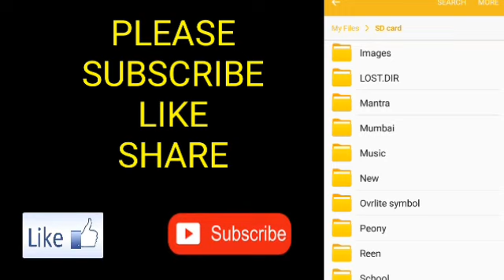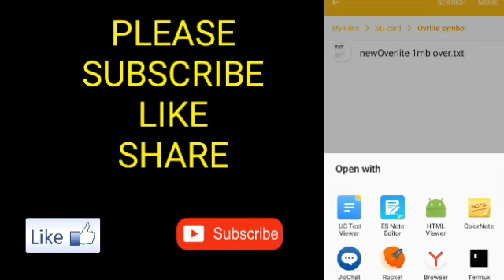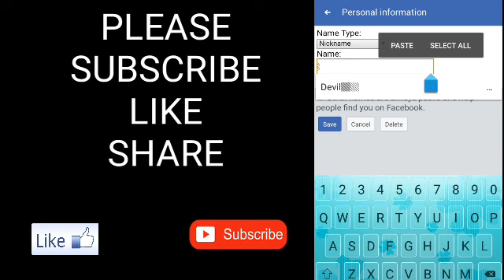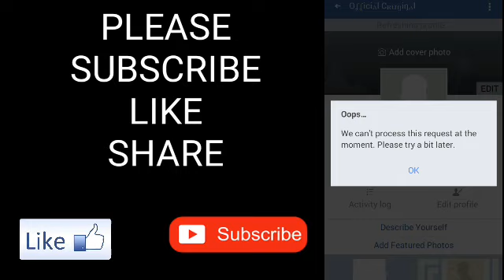How To Make Overlite Facebook Id On Android With Fb Lite 2019 New Symbol | Overlite Fb Id New Trick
Hlo guys today i will show u about full overlite fb id with new symbol and new working method. Overlite id banane k liye fb lite ka use kare. Or Es file explore b download kr le symbol copy k liye . video ko end tak dekhe or steps follow kare.

GYAN MASTI